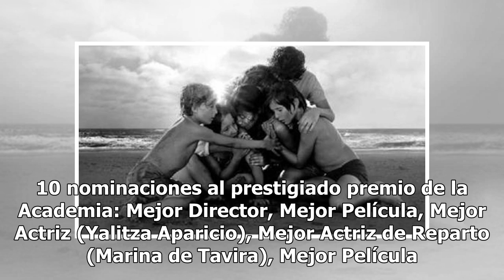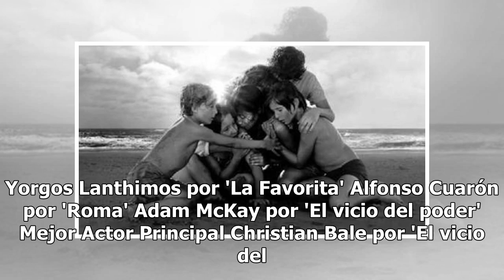Roma hace historia al recibir 10 nominaciones al Oscar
La expectativa fue revelada y ya conocemos a los nominados a los Oscar 2019, que se relizarán el próximo 24 de febrero en el Teatro Dolby de Los Ángeles. Ese día sabremos si Roma nos vuelve a dar una gran alegría a los mexicanos. La cinta de Alfonso Cuarón, obtuvo 10 nominaciones al prestigiado prem...